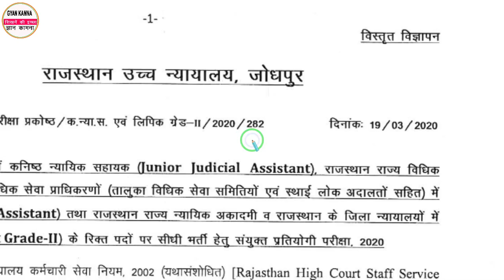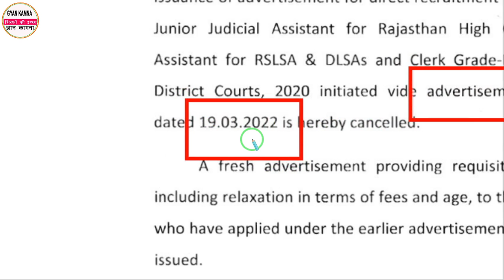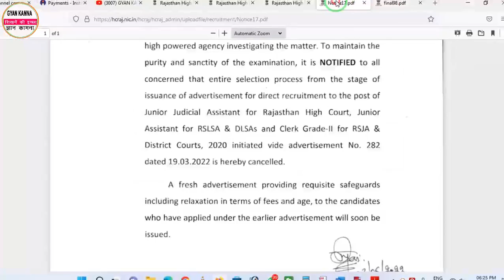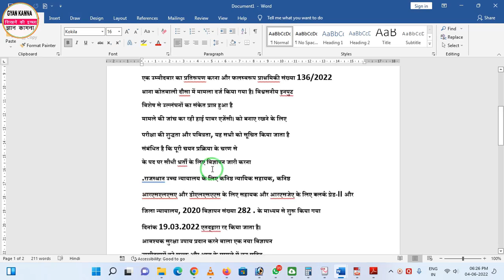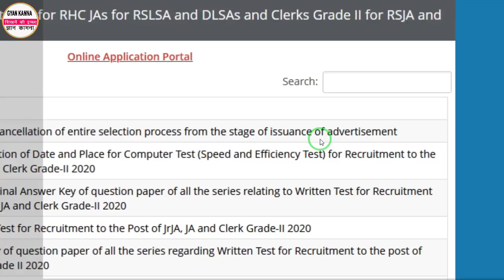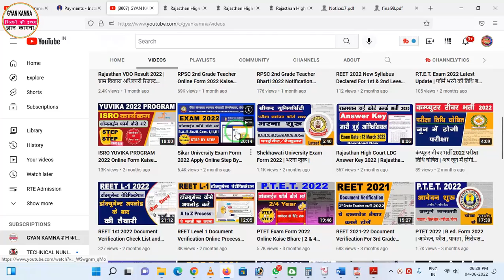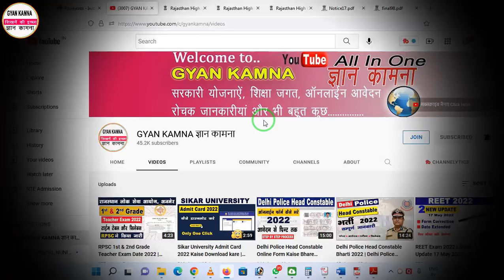Rajasthan High Court Clerk Bharti 2020 Cancelled | Latest Update 03 June 2022 | भर्ती रदद् हुई